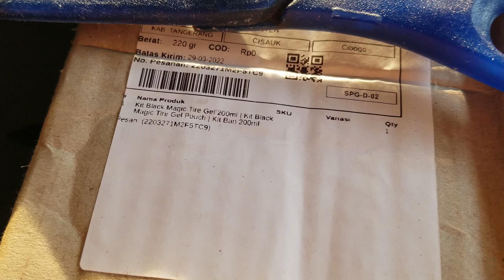Unboxing Kit Black Magic - 30 March 2022